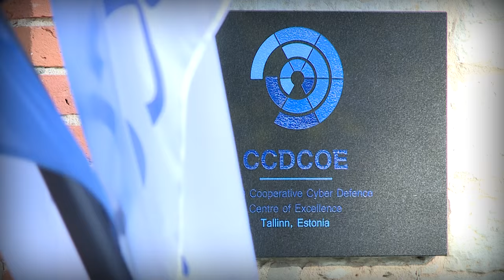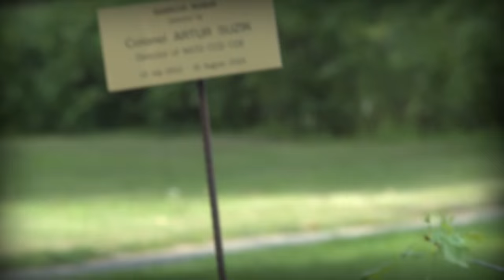Sven Sakkov asus NATO Küberkaitsekeskust juhtima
Kolonel Artur Suzik andis täna Sven Sakkovile üle Tallinnas asuva NATO Küberkaitsekoostöö Keskuse juhtimise.

„Küberkaitse ei ole enam ammu uus julgeolekurisk. See on pidevat tähelepanu vajav valdkond, mis mõjutab igapäevaelu,“ lausus Sven Sakkov, küberkaitsekeskuse uus juht. „Tänapäevases maailmas on kõik teemad kübervaldkonnaga seotud ja selleks ei ole paremat meeskonda kui keskuses.“

“Keskuse kiire kasv viimastel aastatel näitab riikide prioriteete. NATO Küberkaitsekoostöö Keskuse asutas 7 riiki. Täna lehvib meie maja ees 15 rahvuslippu,” ütles keskuse lahkuv direktor kolonel Artur Suzik. “Kolme riigi peatne liitumine keskusega vaid kinnitab seda,” lausus Suzik lisades, et sellega kasvab küberkaitsekeskus suurimaks NATO tippkeskuseks.

Sven Sakkov oli aastast 2008 kaitsepoliitika asekantsler Kaitseministeeriumis, koordineerides poliitika planeerimise, rahvusvahelise koostöö ning Euroopa Liidu ja NATO tegevussuundi. Sakkov on töötanud Eesti saatkonnas Washingtonis kaitsenõunikuna ning juhtinud Kaitseministeeriumi poliitika planeerimise osakonda. Ta on töötanud ka Eesti Vabariigi Alalises Esinduses NATO juures ning Vabariigi Presidendi Kantseleis.

Kolonel Artur Suzik oli NATO Küberkaitsekoostöö Keskuse direktor alates aastast 2012. Varasemalt on ta muuhulgas juhtinud Kaitseväe Staabi- ja Sidepataljoni ning Kaitseväe peastaabi side- ja juhtimissüsteemide osakonda. Suzik on teeninud staabiohvitserina ka Eesti Vabariigi Alalises Esinduses NATO juures.

 Tallinnas asuv NATO Küberkaitsekoostöö Keskus on NATO akrediteeritud mõttekoda ja koolituskeskus, mis tegeleb küberkaitsealaste uuringute, arendustöö, analüüside, koolituste ja harjutustega. Keskusega on liitunud 15 riiki.

NB! Eesti Kaitseväe Teavituskeskuse fotod on pärast sündmust tasuta kättesaadavad leheküljelt Nende kasutamisel palume viidata Eesti Kaitseväele.

LISAINFORMATSIOON
Liisa Past
NATO Küberkaitsekoostöö Keskus